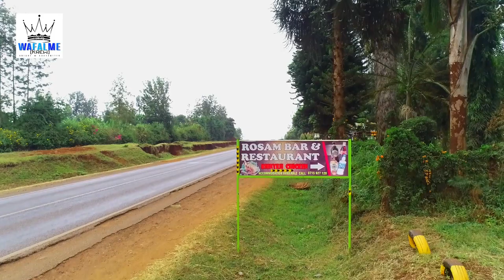Beautiful landscapes Drone shots- Murang'a County